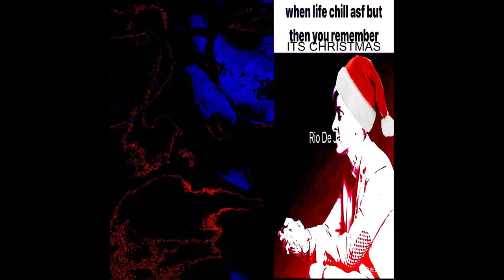HOLIDAY TAPE 1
all of the samples used in this beat tape are owned by their respective artists and labels and I claim no ownership of them